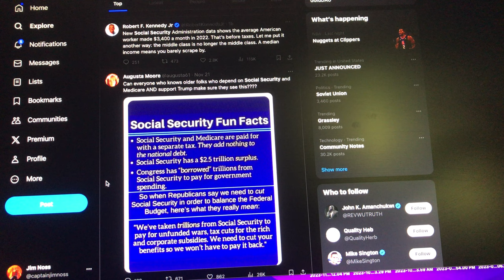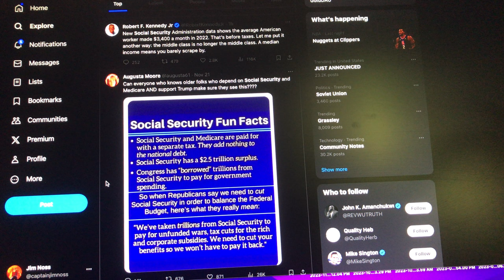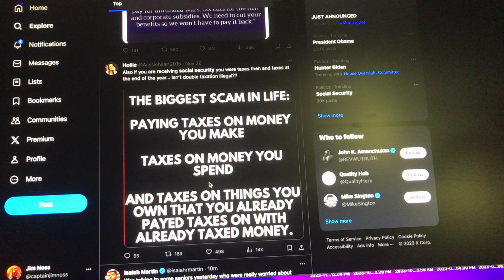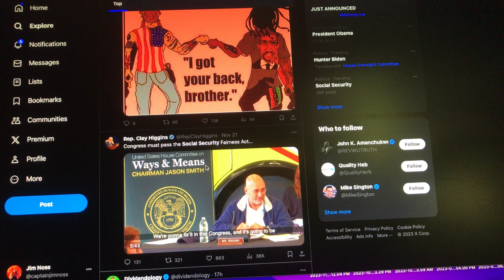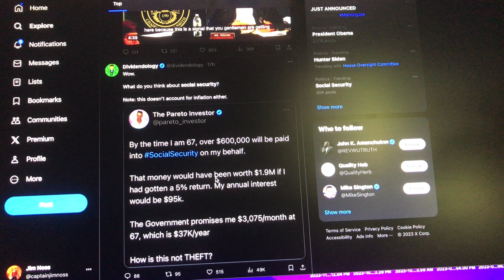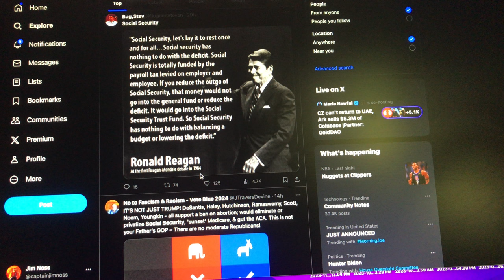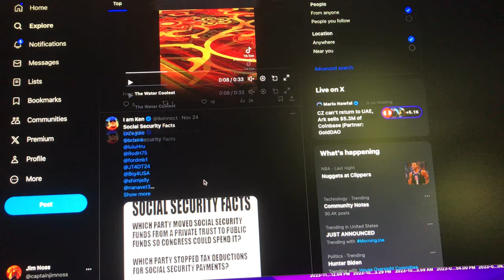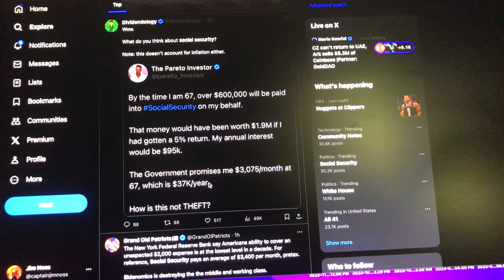Social Security: A Safety Net, Not a Retirement Plan ⚠️ Rethink Your Retirement Strategy ⚠️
Social Security is often seen as the cornerstone of retirement planning, but is it enough to sustain you in your golden years? In this eye-opening video, we'll delve into the realities of Social Security and uncover why relying solely on it might leave you struggling financially. We'll also explore alternative investment strategies that could have yielded significantly higher returns, highlighting the power of taking control of your retirement finances.

Join us as we uncover:

The limitations of Social Security benefits and why it's not enough for a comfortable retirement
The potential returns you could have earned if you had invested the money withheld for Social Security instead
Alternative investment strategies that can help you secure a more financially secure retirement

Share your thoughts on the adequacy of Social Security for retirement in the comments below!
Have you taken steps to supplement your Social Security benefits with other investments? Let us know your strategies!

- 750W Power Supply
- 750W Server Power Supply Kit (656363-B21)

✅  Laptop Mining
- Lenovo Legion 5 1660 Ti GPU

✅ Tip Jar Addresses:
► ETH:  0x3e45ccFd88fe3E5cA0c53A187b73C46f7358C025
► BTC:  bc1qwn0mye0jqj77m3wmrhj5sfaxcn8aca9rccw0cd